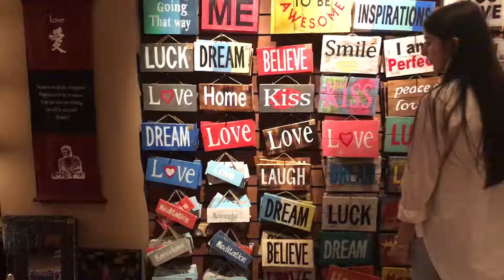Erasmus Barcelona (VIEWS #1) - Helder Sousa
My name is Hélder Sousa, and my doing eramus in Barcelona with my best friend.
Start day: 15/09/17

This video it’s a bit of some places where I have been in Barcelona! Hope you like it!   ❤️